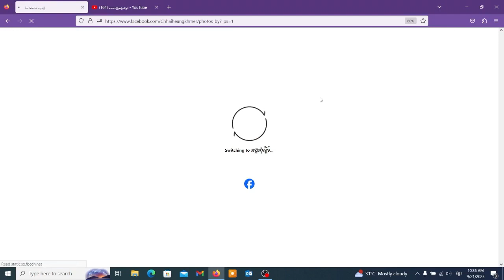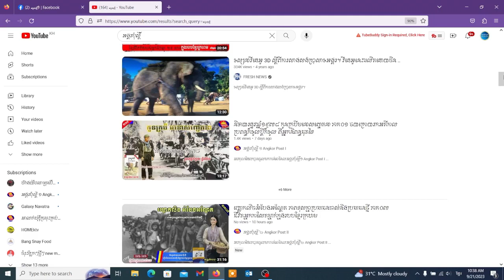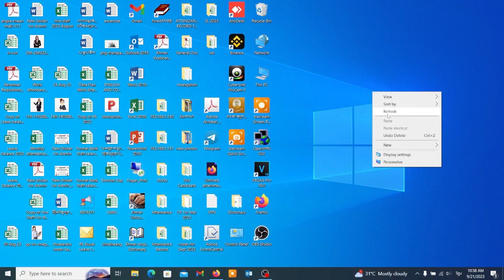មិនជាហើយមិនជឿមានតែចម្លែក បួនឆ្នាំមកហើយមានអ្នកជាច្រើនណាស់ អាលាក់ហ្ស៊ីច្រមុះជាហើយមិនរើឡើងវិញ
-ចំនងជើងវីដេអូ៖បួនឆ្នាំមកហើយមានអ្នកជាច្រើនណាស់
-ឈ្មោះសៀវភៅ៖មិនជាហើយមិនជឿមានតែចម្លែក
-ឈ្មោះអ្នកអធិប្បាយ៖ងឹម គឹមឆៃហ៊ាង
-ឈ្មោះអ្នកផលិត៖Khmer Rouge ខ្មែរក្រហម